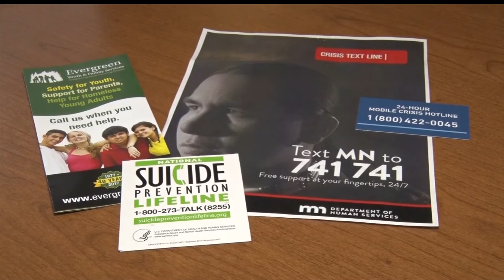Mobile Crisis Hotline Available To Help With Mental Health Crises